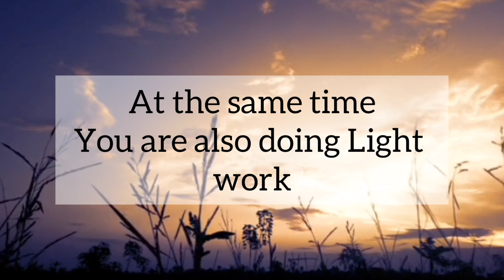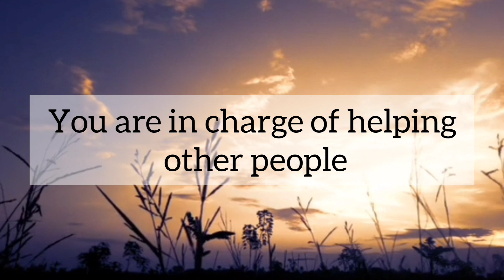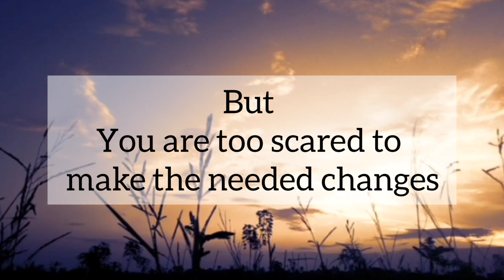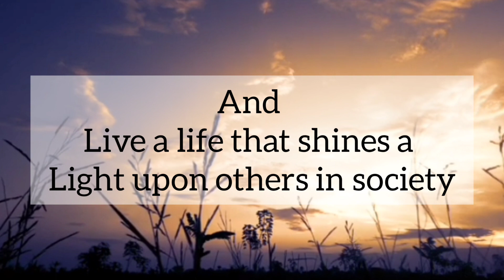You are the lead transformer of a generation // Message From Universe 🌈🦋❤️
1. Motivational Thoughts
2. Inspirational Message
3. Message From Universe

1. It gives you hope for the future
2. It improves your way of thinking
3. It helps you to choose positivity over negativity
4. It helps you to find solutions in everyday life
5. It gives you inspiration to live your life happily
6. It gives you positive vibes